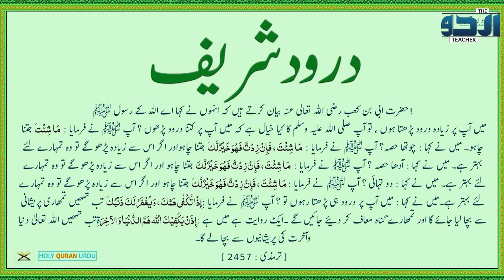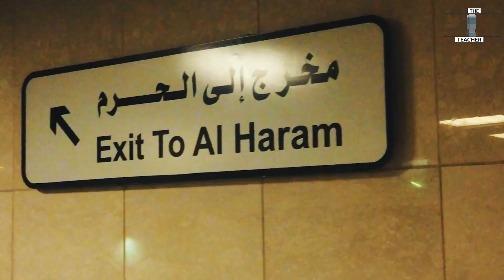Roza Rasool Mai Chupay Bazurg Samne aa Gaye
Roza Rasool Mai Chupay Bazurg Samne aa Gaye. Kia aap jante hain ke ye bazurg kon hain? aur kyun itna arsa ander chupay rahe? asal kahani kia hai. Kia ye qayamat ki koi nishani hai?